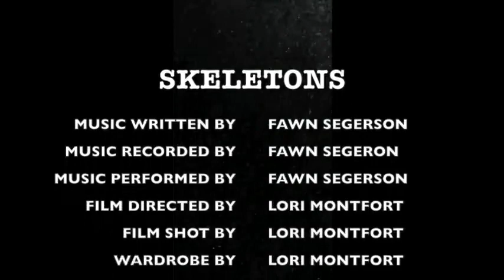Fawn Segerson's orginal song Skeletons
Booo!